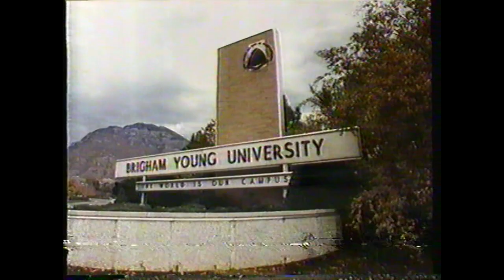1985 Heisman Candidate Feature on BYU and QB Robbie Bosco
A 1985 look at the exemplary Quarterback/Passing tradition at Brigham Young University under head coach LaVell Edwards with the focus on Heisman Finalist Robbie Bosco - One of my all-time favorite players! Aired during the Heisman Trophy ceremony on NBC.